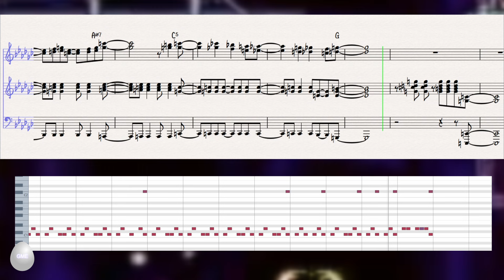Volt Catfish Stage(from Megaman X3) - Sheet Music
Volt Catfish Stage(from Megaman X3) was written by Kinuyo Yamashita.

ロックマンX3　エレキテル・ナマズロス ステージ